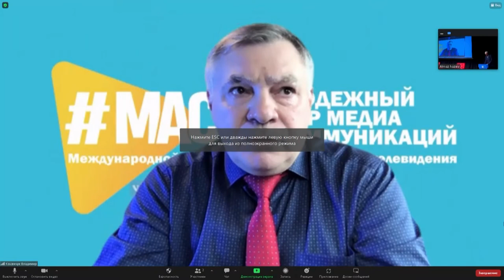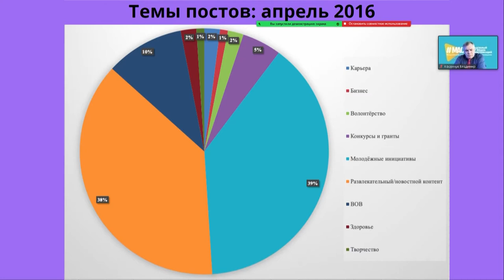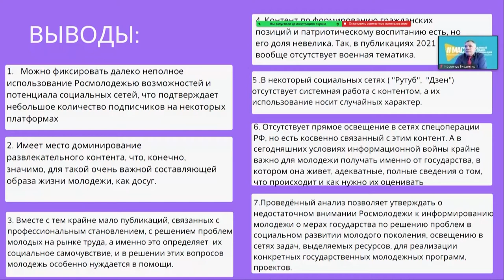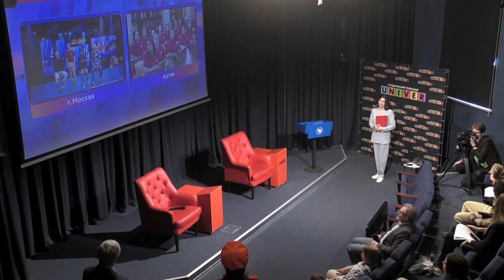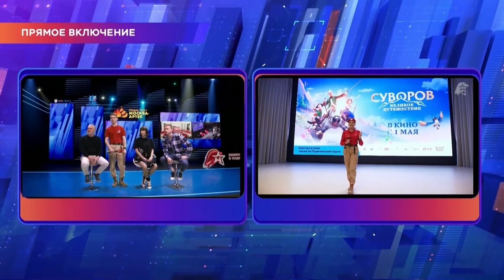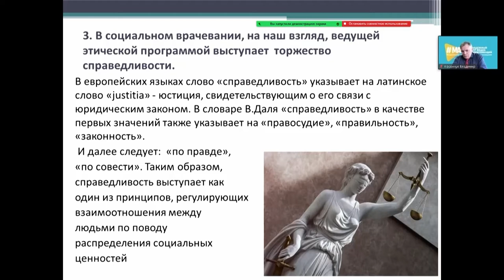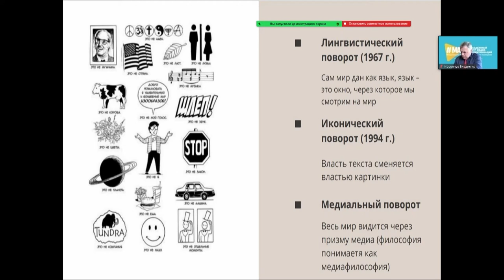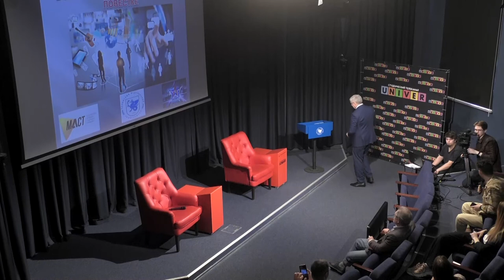Диспозиция медиа: позитивные возможности при негативной повестке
Пандемия бросила вызов существующей медиавселенной. Как не проиграть информационную битву, и оперативно адаптироваться к новым запросам и обстоятельствам? Говорим о проблеме поколений, молодёжных СМИ-единицах, алгоритмизации медиа и других наболевших вопросах.

Круглый стол на базе Высшей школы журналистики и медиакоммуникаций Института социально-философских наук и массовых коммуникаций Казанского федерального университета при участии Медиа Мост МОСКВА-АРТЕК